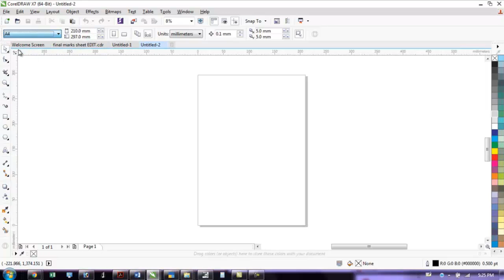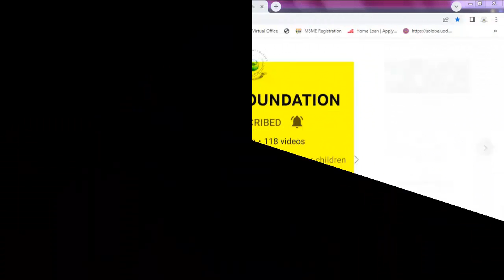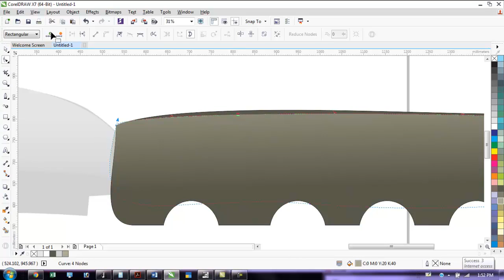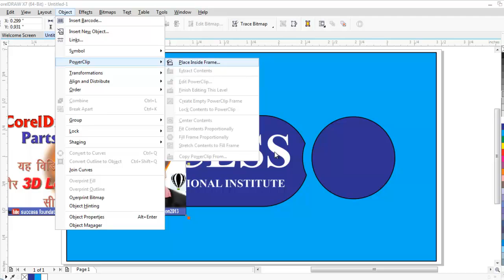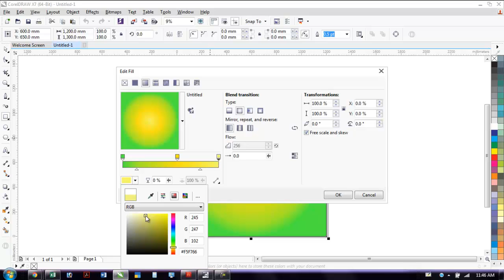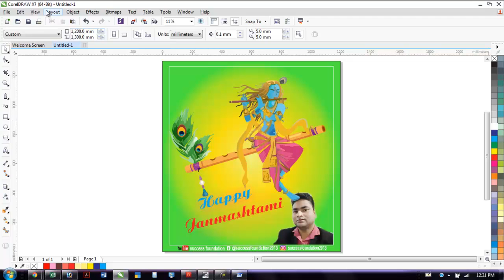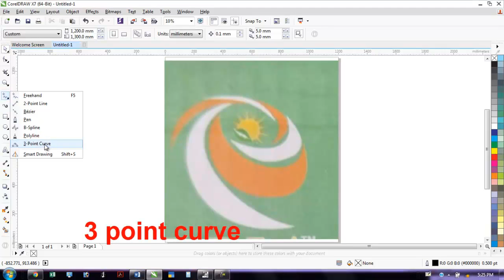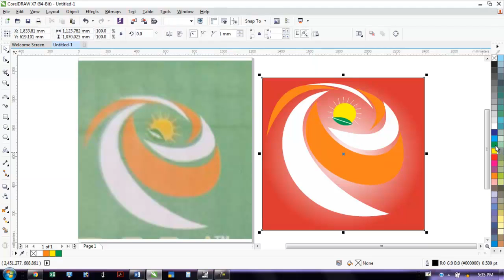coreldraw x7 all tools used | how to create logo in coreldraw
coreldraw x7 is a graphic gesigning software which used for the create logo ,visiting card, wedding card  work etc.

Description
success  foundation (ngo's)
help every need full person any time

ACCOUNT HOLDER NAME- SUCCESS FOUNDATION
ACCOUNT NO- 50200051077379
IFSC- HDFC0000392

                     m.me/successfoundation2013.

Advance Software Classes also available Here -
Address:- H NO 268 GALI NO 3, HAIDER PUR SHALIMAR BAGH DELHI 110088